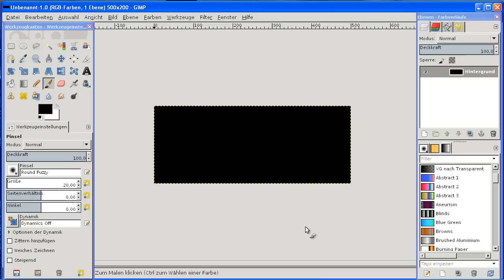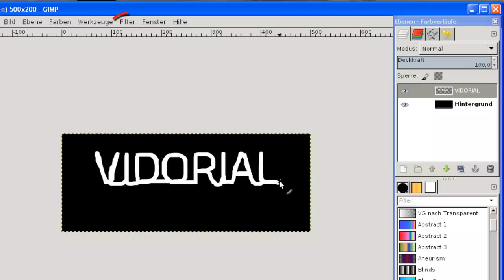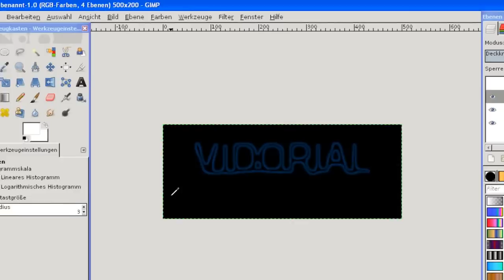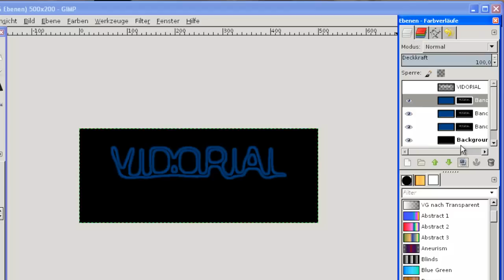GIMP - Texteffekt Neonlichter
Sie wollten sicher schon immer mal Ihren Namen in Neonlichtern leuchten sehen. In der farbenfrohen Leuchttafelwelt von Las Vegas wird das vielleicht nie passieren, aber mit Gimp ist es ganz leicht möglich. Dieses Video erläutert Ihnen die dazu nötige Vorgehensweise.